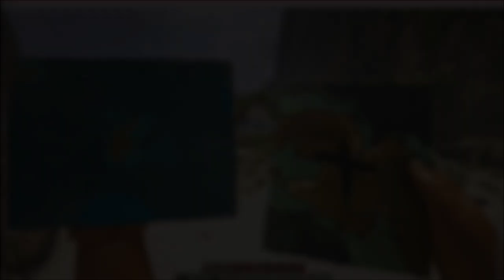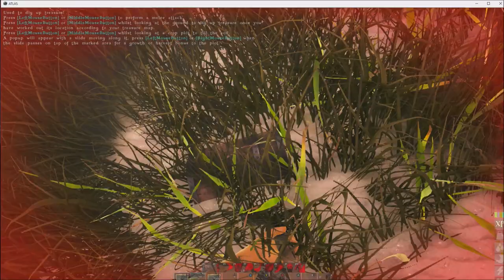ATLAS:HOW TO FOUND A TREASURE WITH THE TREASUREMAP!!!ATLAS TUTORIALS!!